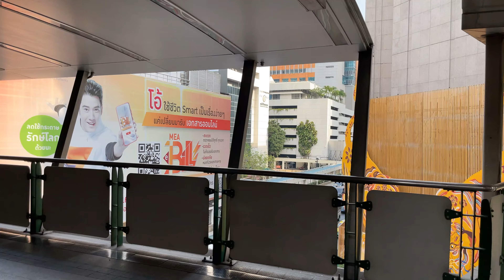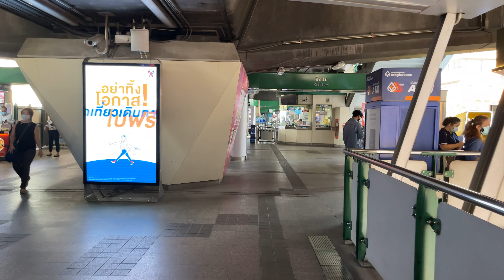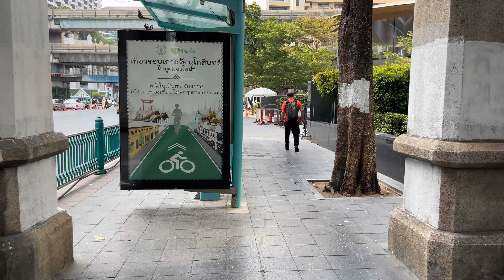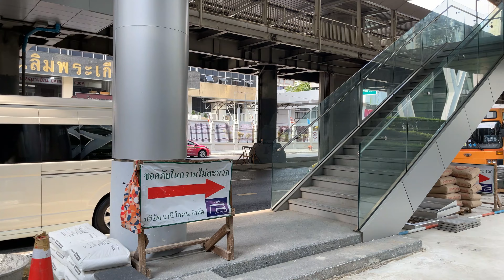Bangkok Street Walk at Phloen Chit [ 4K ]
A 9am walk around the streets of Phloen Chit.  We head in a westerly direction along Phloen Chit Road  towards Central World.

The street food market is located to the left of Tonson Tower.